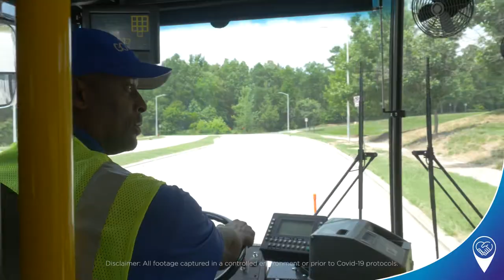Operator Respect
As a result of the hard working conditions experienced by our operators throughout the pandemic, we wanted to highlight and recognize these vital members of our community.  Triangle area transit operators assist us in getting to work, school and everywhere in between.  It's important that we show them our courtesy, kindness and respect.